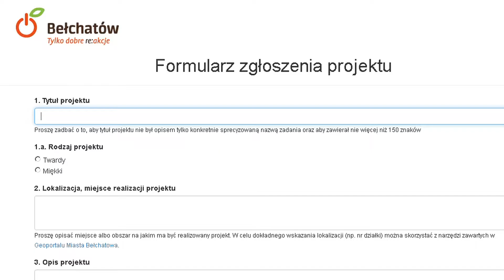TKB - Ostatni dzień na wnioski - 30.06.2016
To już ostatni moment na złożenie projektu do tegorocznej edycji Budżetu Obywatelskiego. Wnioski przyjmowane będą jeszcze jutro.

W puli tegorocznej edycji jest 1,5 miliona złotych. Wnioski można składać na tak zwane projekty twarde – czyli inwestycje np. placu zabaw, chodnika czy drogi oraz miękkie np. akcje promujące zdrowie czy ruch na świeżym powietrzu. W tym roku na miękkie projekty zarezerwowano 100 tysięcy złotych.

Wnioski można składać zarówno w formie papierowej w urzędzie jak i poprzez aplikację na stronie internetowej.

Dotychczas do urzędu wpłynęło 20 wniosków na łączną kwotę 3 milionów 400 tysięcy złotych. Po zakończonym naborze, pracownicy magistratu sprawdzą je pod względem formalno-prawnym. Te które okażą się realne do wykonania poddane zostaną pod głosowanie mieszkańców. Zrealizowane zostaną te projekty, które uzyskają największe poparcie społeczne.